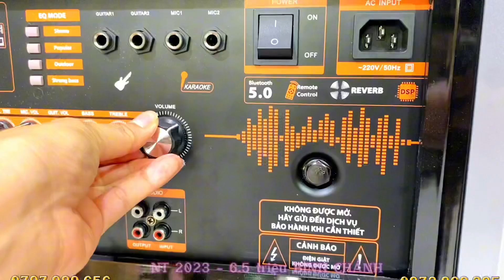[ Chỉ Với 6.5 triệu ] ✅ NT 2023 Loa Kéo Công Suất Lớn Di Động - Âm Thanh Hay Bàn Giao về Bình Chánh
✅ Hỗ trợ trả góp không cần đến cửa hàng, không cần trả trước vẫn mua được hàng.